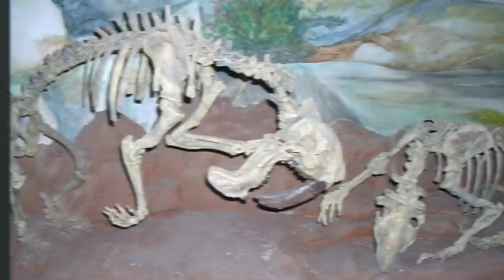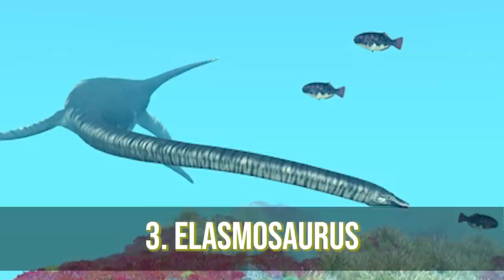Top 10 Prehistoric Creatures We're Glad Are Extinct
We've been breaking down ways that dinosaurs could still exist today, and with fascinating creatures being discovered every single day, like the immortal jellyfish, or the glass octopus, one has to wonder what used to roam the planet. Well, they were definitely a lot bigger and scarier for starters. Let's talk about the Top 10 Prehistoric Creatures We're Glad Are Extinct.